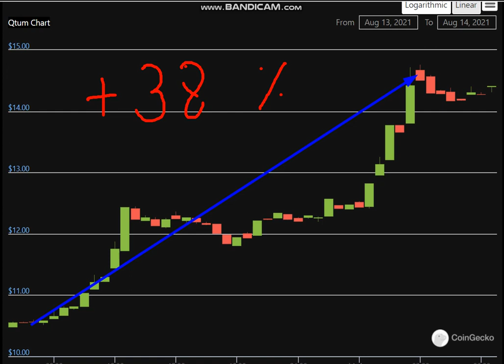Altcoin Explosion. - Qtum (QTUM) + 38 %.-crypto explode today-COIN on MASSIVE NEW